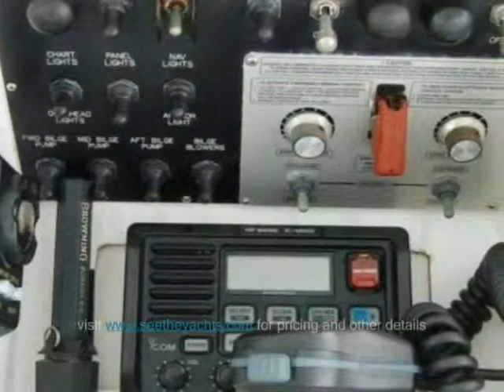Clearbrook Yacht FOR SALE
is an online portal for listing yachts for sale and for the boat brokerage community. SeeTheYachts.com offers the latest in online tools to promote your yachts for sale and boats for sale. SeeTheYachts.com powers you with the latest technology to advance your brand while helping you meet your sales goals